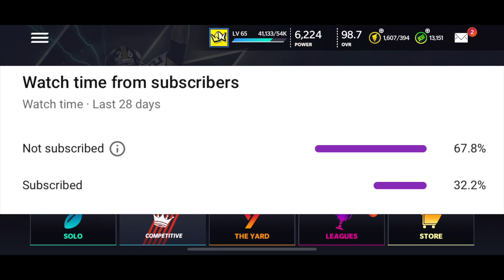My IN DEPTH THOUGHTS about Madden Mobile 21.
Today I go over my thoughts on Madden Mobile 21 here.